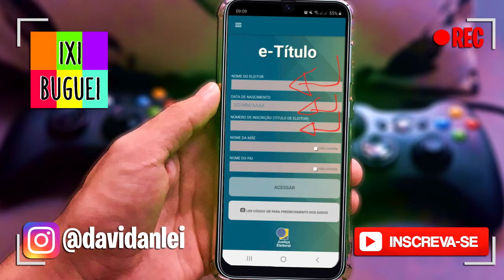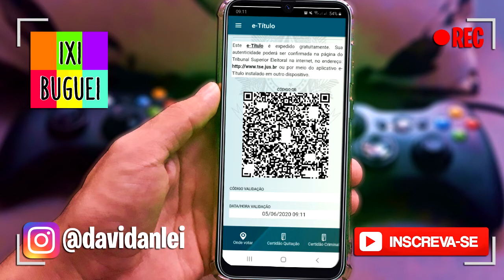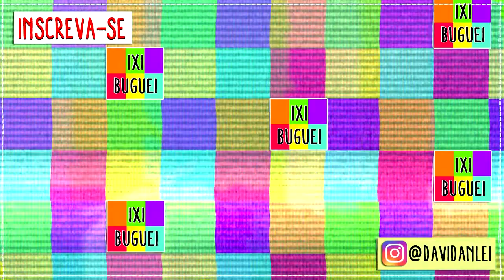Como obter título de eleitor Digital pelo celular? e-título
Hoje eu faço um passo a passo de como emitir titulo de eleitor digital pelo celular internet